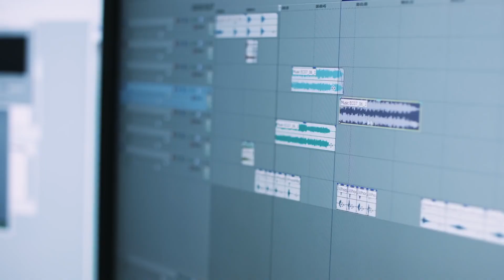TOP 5: Lo que más nos gustaría ver en Mirror's Edge Catalyst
La esperada reimaginación de este juego de culto está más cerca que nunca. Acompaña a Rodrigo a averiguar qué aspectos nos gustaría que mejoraran.